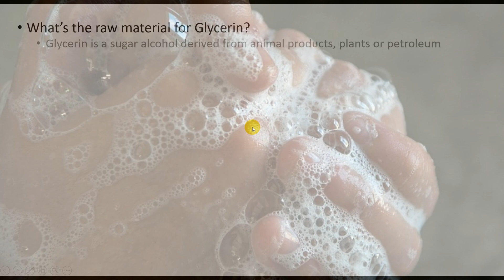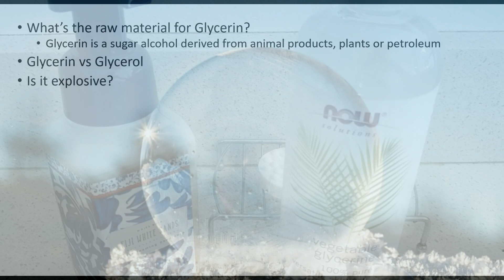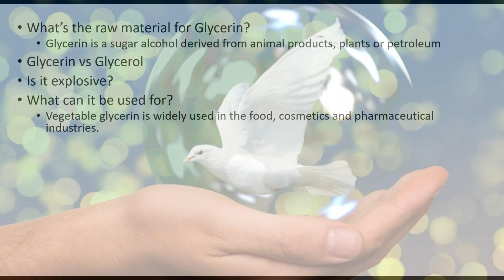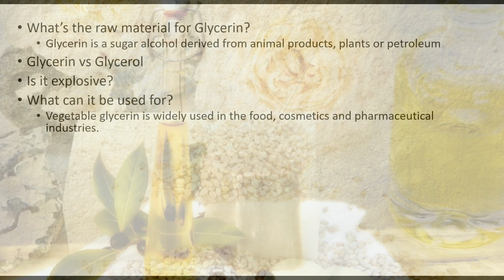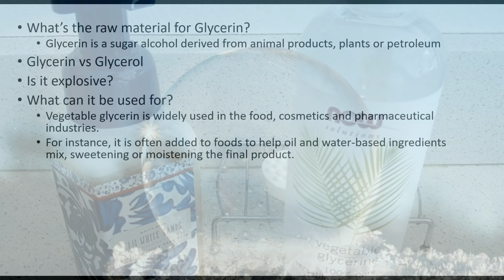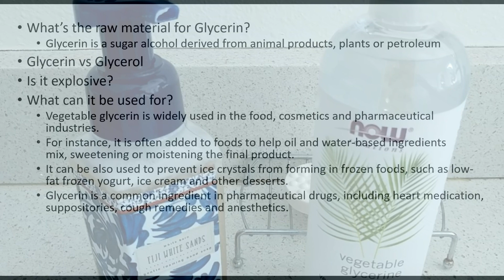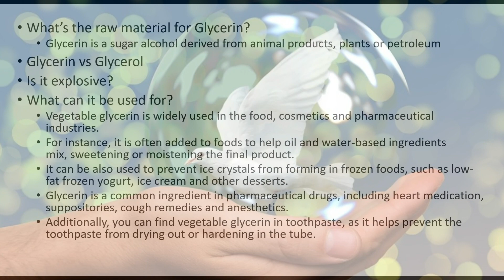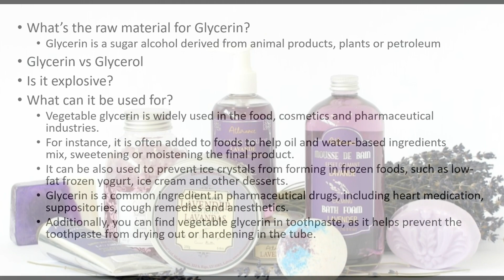What Is Glycerin Made from and What Can You Use Glycerin For?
The link to the NOW Solutions Glycerine from the video